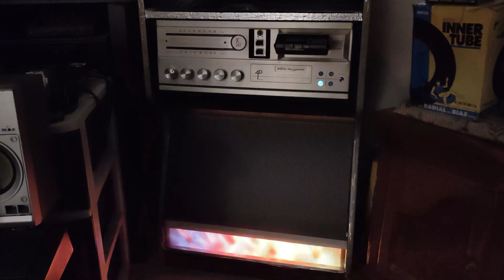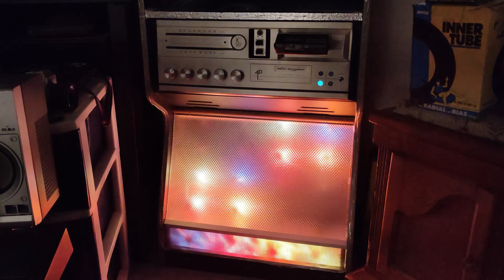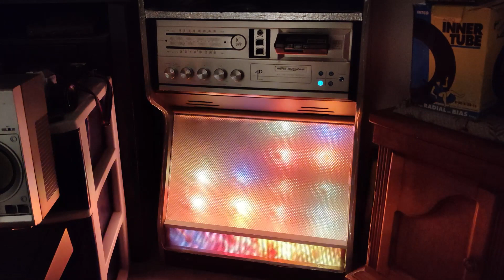Topsy Part II/ as requested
the quality suffers a bit because of the converter